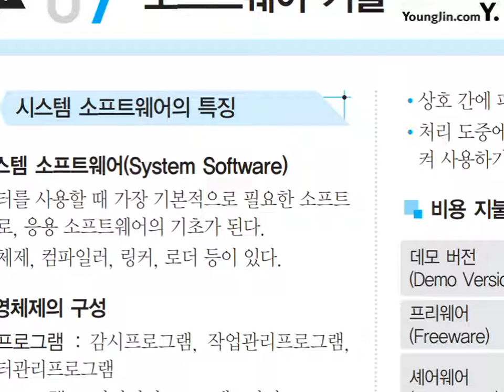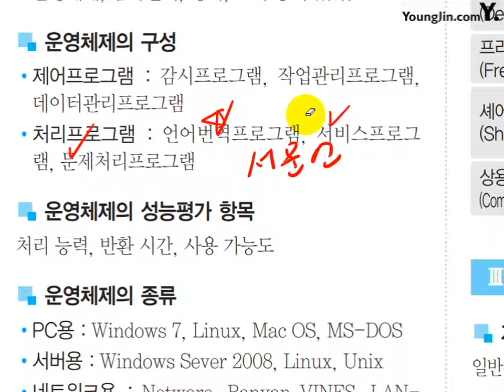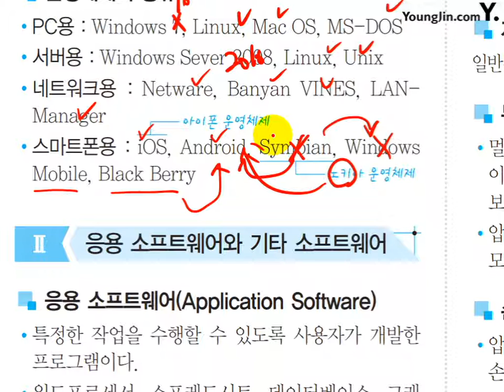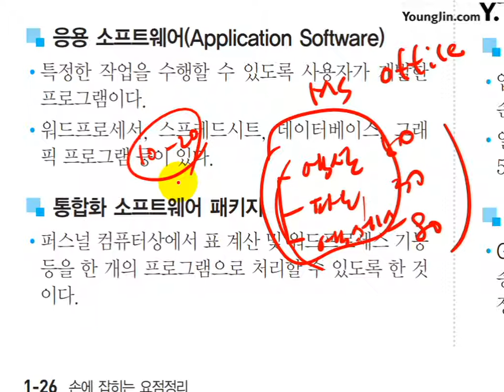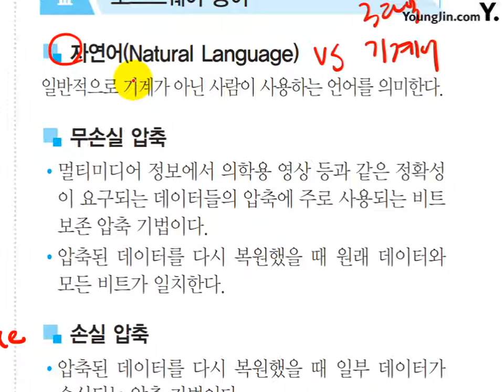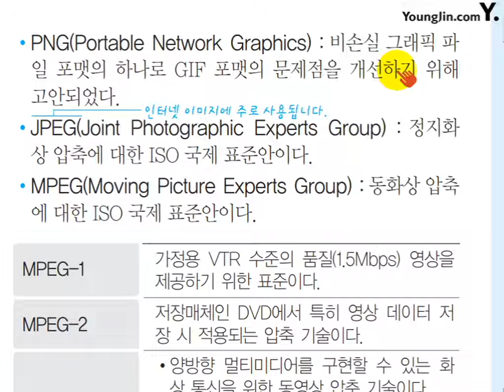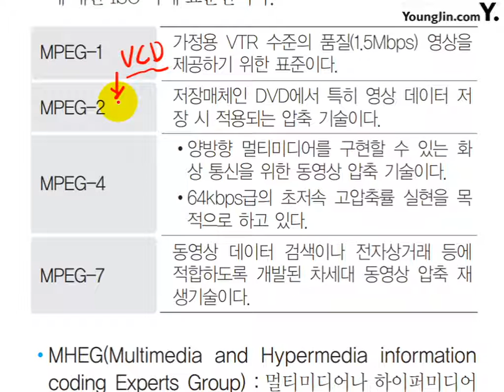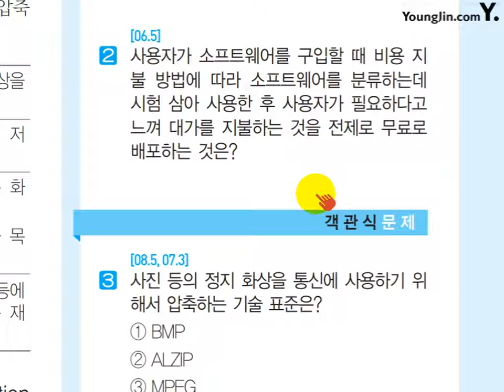(2017) 사무 미니족보 POINT 007